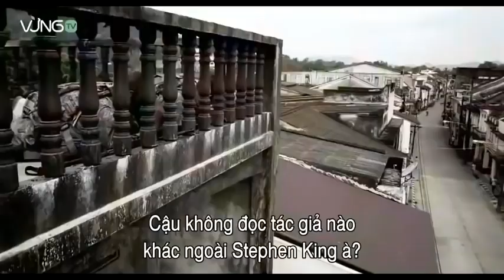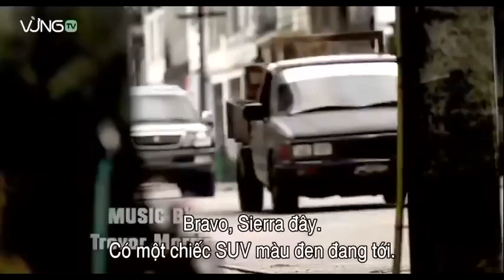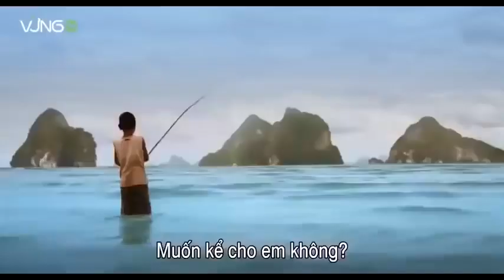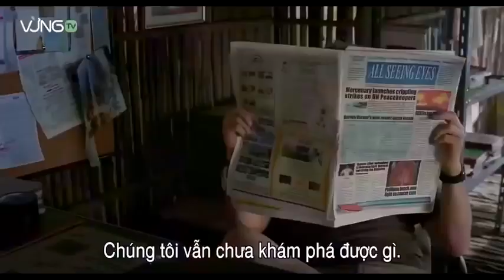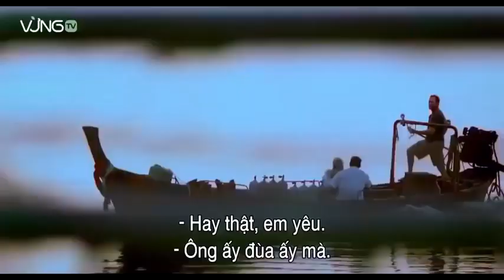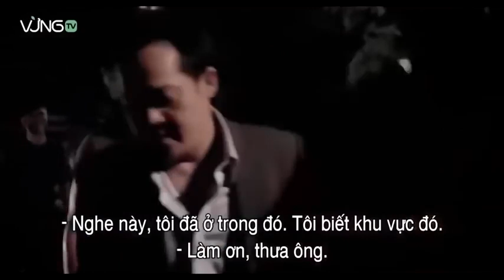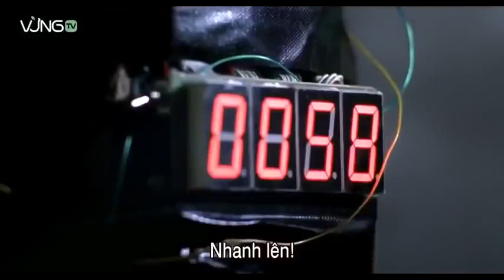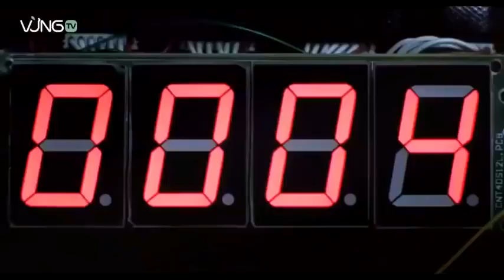CRUISE ATTACK BEST ACTION ENGLISH FULL MOVIE 2022